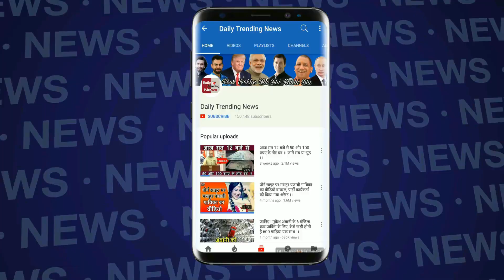Priya Prakash के गाने Manikya Malaraya Poovi का English-Hindi में Meaning !!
Manikya Malaraya Poovi is the latest romantic song from the upcoming Malayalam movie Oru Love. The song is goes viral because of a beautiful girl starring in a movie named ‘Priya Prakash Varrier‘ a film clip of the young actress winking went insanely viral, prompting a tidal wave of memes across India. The love track  in the heart touching voice of Vineeth Sreenivasan which is composed by Thalassery K Refeeque.